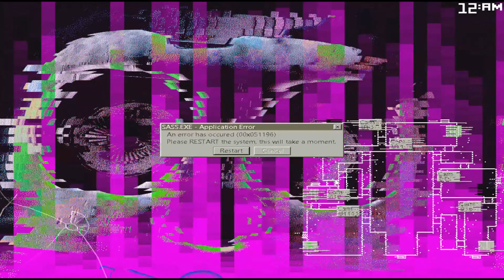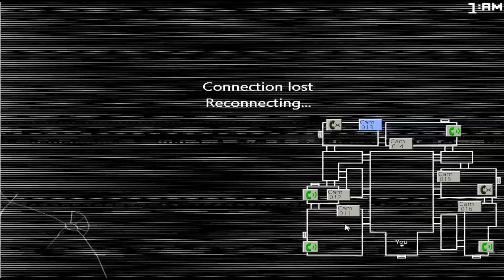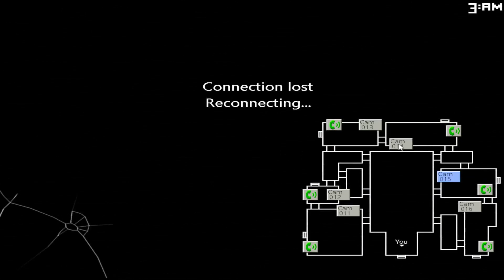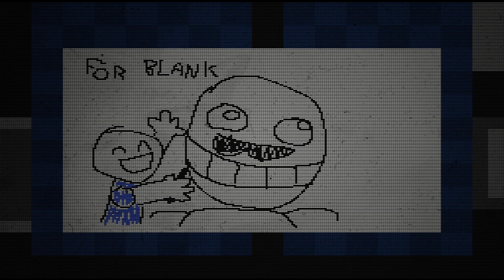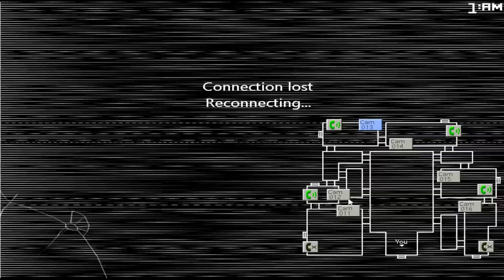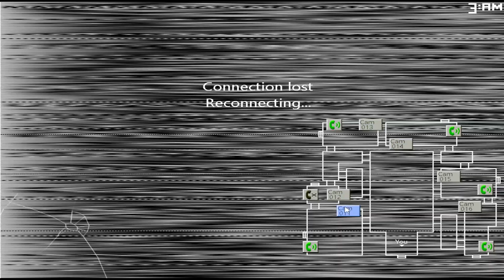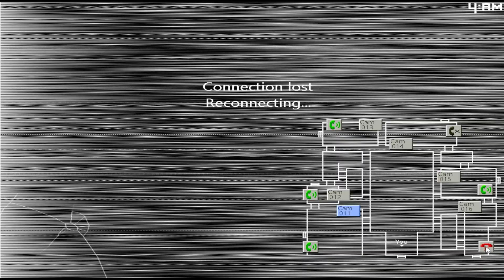Five Nights at Candy's 2 part 6